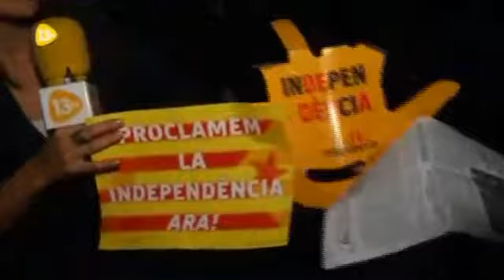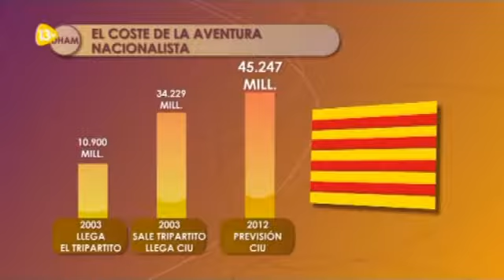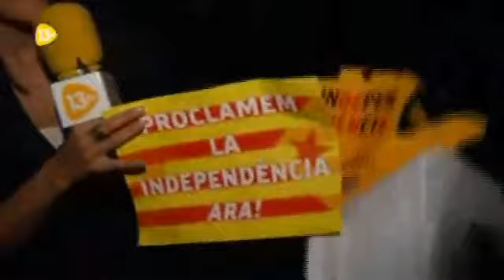Enfermedad social en Catalunya: Jalean la quema de banderas de los países que les mamandur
13tv de hoy a mañana martes 11 septiembre 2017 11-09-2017 irene falcon quema banderas quemar españa francia union europea burn flags european comission rescue financial spanish spain catalan.

Mallorquines queman banderas independentistas catalanas que los anexionan a ellos como parte de los inexistentes paises catalanes.

DIADA.